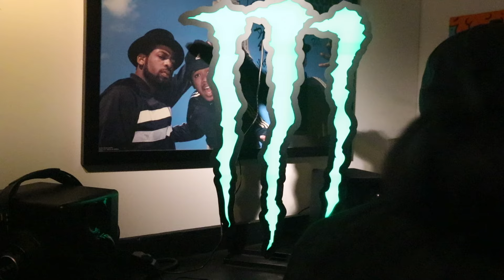Animal House x Scratch DJ Academy | Scratch Onsite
Scratch DJ Academy and Animal House brings you back to back parties in NYC.

Scratch NYC hosted "Scratch That" then we went to Rumpus room NYC for the after party, 3rd Shift party powered by WIDE. Featuring host Odalys, and DJ Ohso, Gianni Lee to name a few.